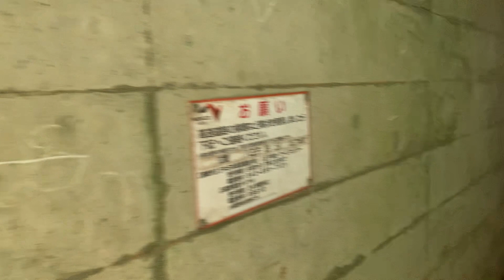心霊スポット「八王子29トンネル」内部の文字が増えた？（東京都 八王子市 裏高尾町・湯の花トンネル近く） 【熊出没注意】 【ツキノワグマ】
【イッキ見】裏高尾（旧甲州街道）の廃墟・心霊スポット・事件現場を見る（東京都 八王子市 裏高尾町）【八王子29トンネル・湯の花トンネル・八王子30トンネル・千代田稲荷神社・人気撮り鉄スポット】

真冬の心霊スポット「八王子29トンネル」を歩く。内部の剝がれが気になる…（東京都 八王子市 裏高尾町・湯の花トンネル近く）

心霊スポット「湯の花トンネル」と「八王子30トンネル」で工事？（東京都 八王子市 裏高尾町 2022年5月下旬）

八王子城跡へ続く心霊トンネル「八王子29トンネル」（東京都 八王子市 裏高尾町・湯の花トンネル近く）

廃墟・心霊スポット・宗教施設…ディープな裏高尾(旧甲州街道)を歩く！本当に面白いものは「裏」にある？（東京都 八王子市 裏高尾町・国道20号）